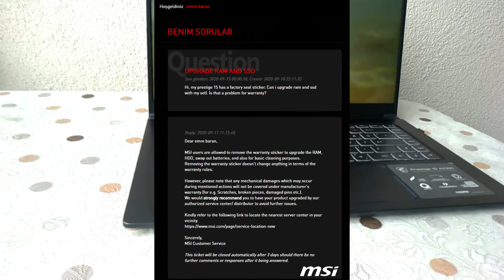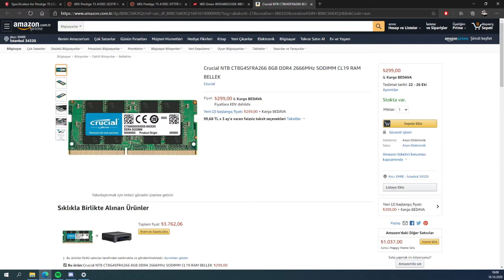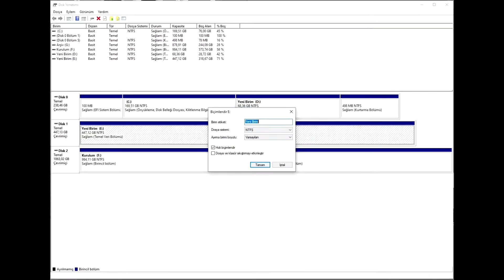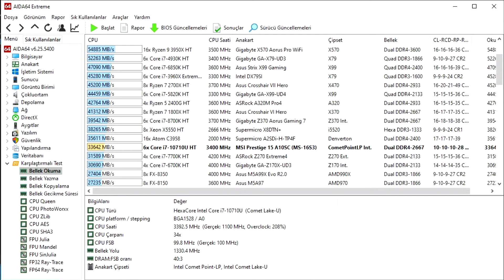MSI Prestige 15 A10SC SSD VE RAM UPGRADE // Disassembly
MSI prestige 15 a10sc model dizüstü bilgisayarımın, 8gb ram 256gb ssd olan mevcut bellek ve depolama çözümünün yetersizliği sebebiyle upgrade işlemine karar verdim.

WD GREEN 480GB M.2 SSD (WDS480G2G0B)
Crucial NTB 8GB DDR4 2666MHz CL19 (CT8G4SFRA266 )